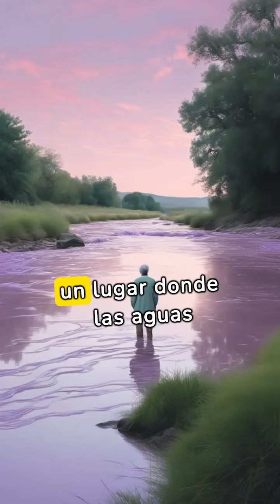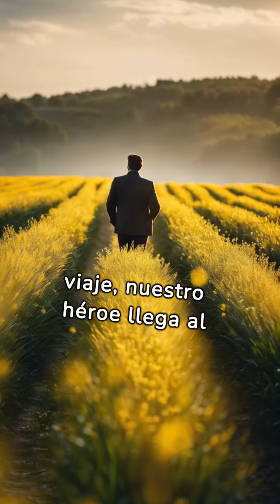EL VIAJE .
CUENTO DE LA TRAVESIA QUE TODAS LAS PERSONAS TENEMOS EN ESTE VIAJE LLAMADO VIDA